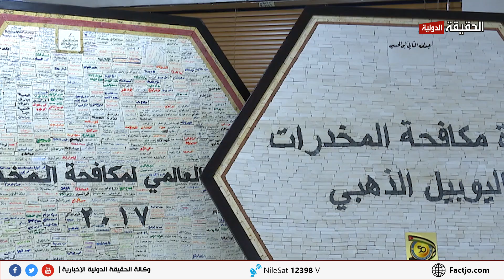الملك يزور ادارة مكافحة المخدرات الحققة الدولية 22 5 2023